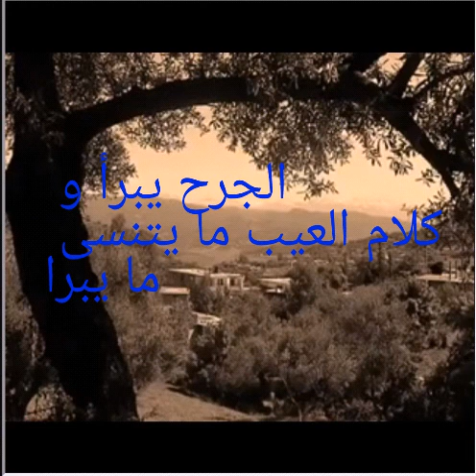من التراث الجزائري الجرح يبرأ و كلام العيب ما يتنسى ما يبرأ يا جبرة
قصص من التراث
حكايات من التراث الجزائري